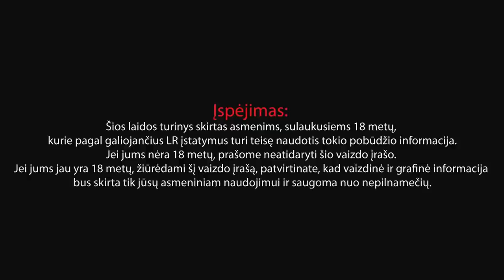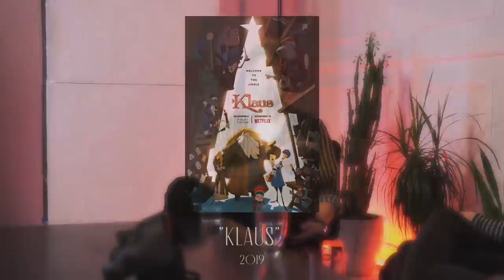Pasiklydę ekrane #8 Gelminė Glemžaitė ir viskas apie „Draugus“, animaciją ir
DĖMESIO!!! Šioje laidoje viešnia Gelminė Glemžaitė pasakoja apie metoo reikalus Lietuvoje, aptaria Johnny‘io Deppo ir jo žmonos skandalus, atskleidžia filmavimo užkulisius, sužaidžia greitą protmūšį bei pataria, ką pasižiūrėti namie.

00:00-31:05 Naujienos
31:05-52:55 Lietuviškų filmų užkulsiai
52:55-1:04:30 Žaidimas ir rekomendacijos